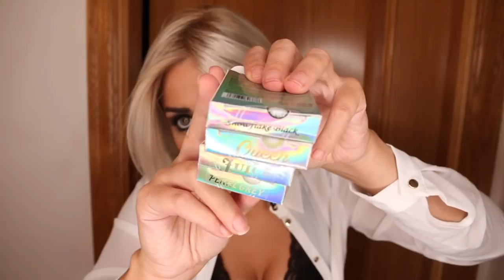TUTORIAL PARA PRINCIPIANTES | Cuál te gusta más? 4 PARES LENTILLAS TTDEYE.com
Buenas a todos mis pelones , amantes del pelo y wiglovers!!! En el video de hoy os traigo 4 pares de lentillas!! Es una pasada lo bien que se amoldan a mis ojos!! Cuál os gusta más?